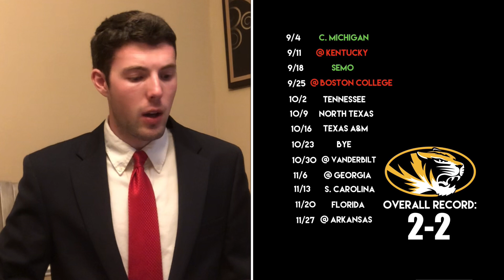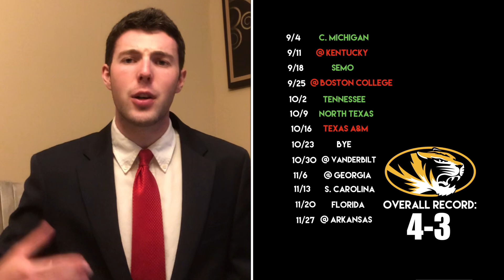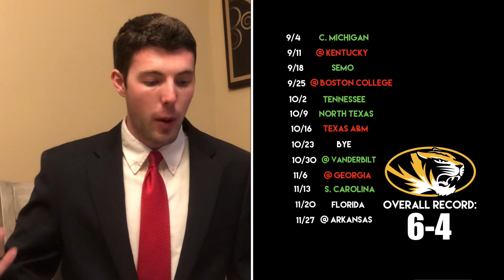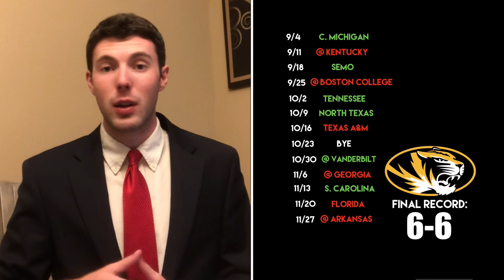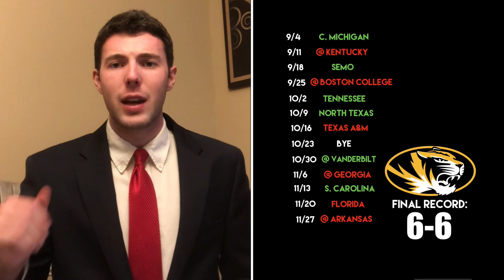2021 Missouri College Football Predictions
Sign up for our new Expert Picks! We are now offering both College Football and NFL spread picks! More accurate than 80% of the national analysts and handicappers for the last two years, choose from our two $30 packages or subscribe to our $50 package where you will receive all of our 2021 College Football Spread Picks  and 2021 NFL Spread Picks including the postseason! Over 200 picks for just $50! It is a deal you do not want to pass up.